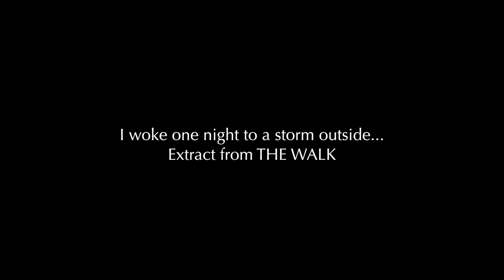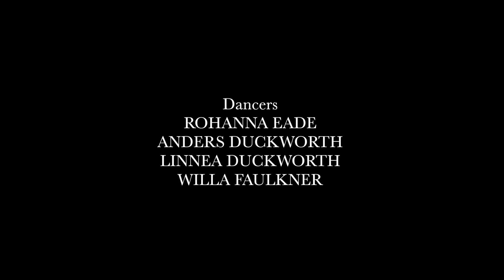The Walk Dance Drama Storm Episode